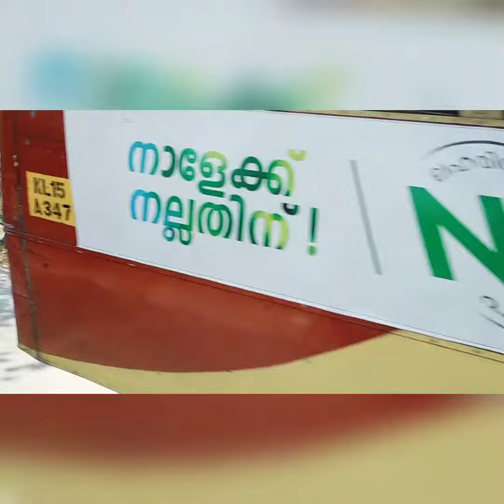കുട്ടനാട്ടിലേക്കൊരു മനോഹര യാത്ര.